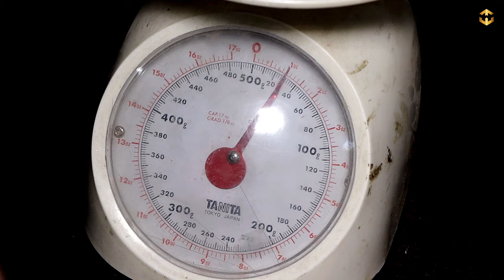How Paint BRUSHES Are Made in Factory Process| Paint Brush Manufacturing Process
How Paint BRUSHES Are Made in Factory Process with Amazing Manufacturing Process